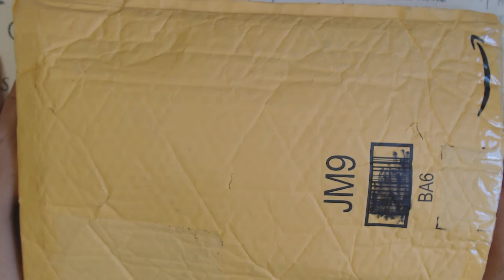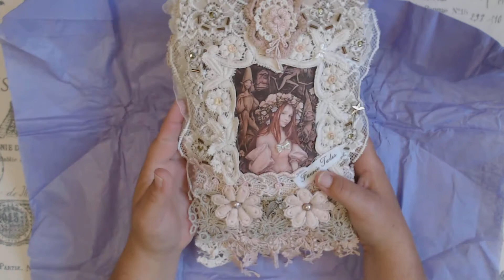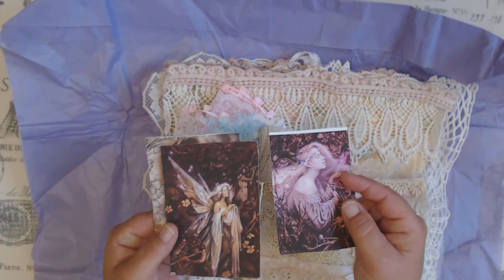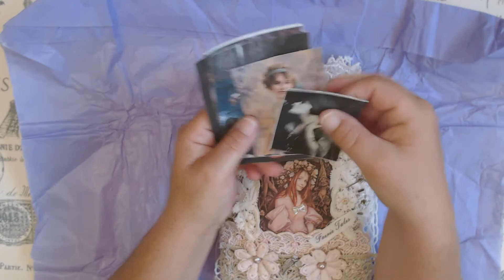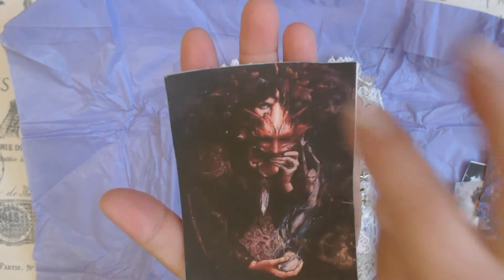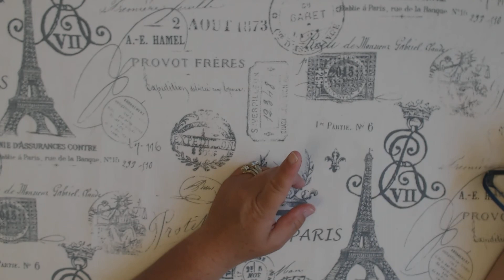"Entry" Share #3 For Fairy Crown Challenge/Giveaway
You have 6 max entries.
Thank you Kim for playing along and good luck!

Tfw! ~ Goldie and Cendy

Link to also leave your comment on MadMouzzie's Video if you want to participate in the challenge. (Please read all the rules.)